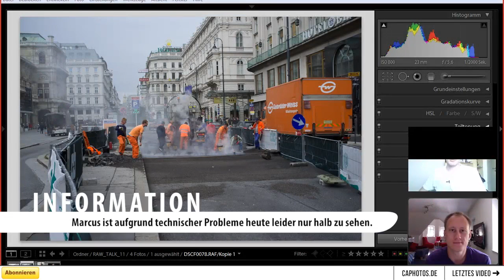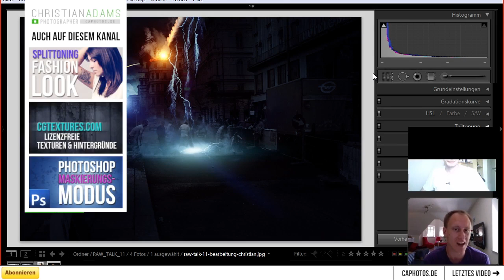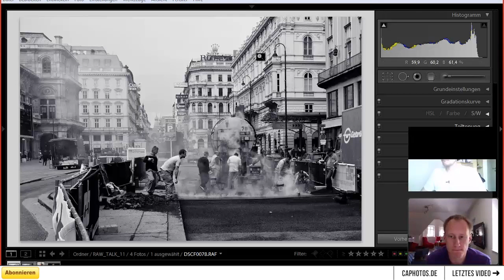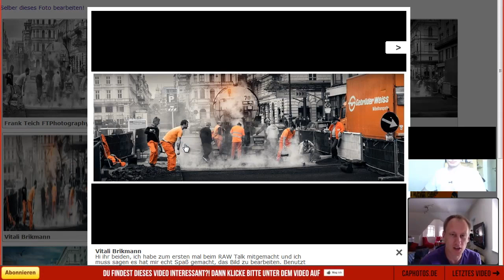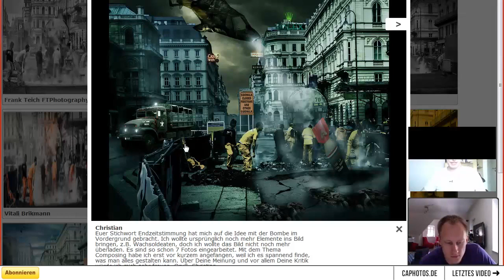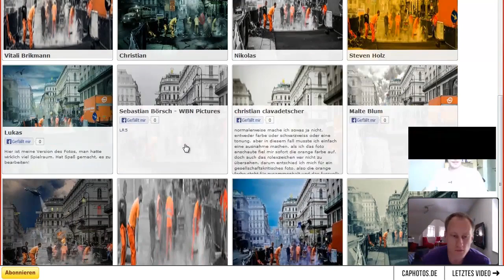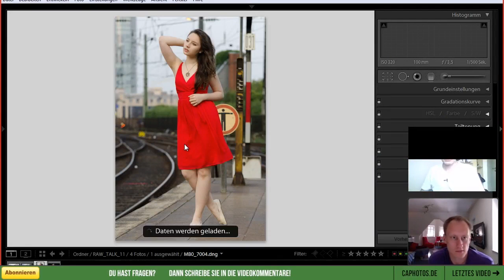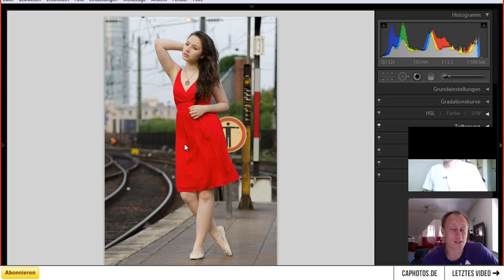RAW talk #11 - Kritikvideo - Deutsch / German - caphotos.de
*** FÜR INFOS UND LINKS KLICKE AUF "MEHR ANZEIGEN" ***
Marcus und ich schauen uns einige eurer Bilder an, die ihr zum aktuellen RAW Talk 10 eingesendet habt und zeigen euch das neue Bild, welches ihr in den nächsten 3 Wochen bearbeiten könnt.

Dies ist der offizielle Youtube-Kanal von Christian Adams Photographer - caphotos.de!
Hier finden sowohl Einsteiger als auch Fortgeschrittene Tutorials und interessante Videos rund um die Fotografie, Bildbearbeitung (bspw. Photoshop) und Bildverwaltung (bspw. Lightroom)!

Du möchtest dich für meine Videos bedanken? Dann bestelle doch mal - egal was - über folgenden Link bei Amazon. Du kaufst zum gleichen Preis und ich erhalte einen kleinen Prozentsatz. Vielen Dank!